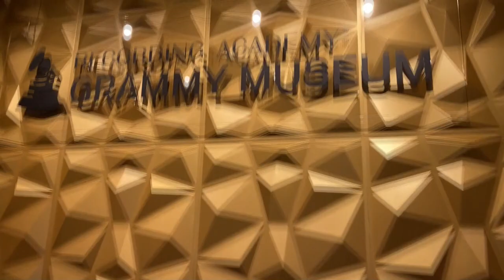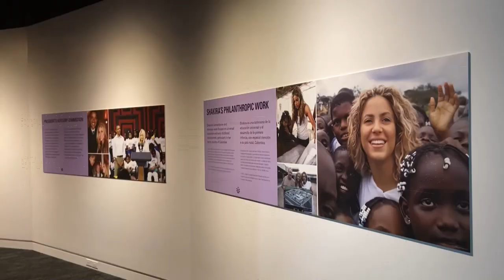Museo de los Grammy inaugura una exposición de Shakira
Una exposición que se inaugura este fin de semana en el Museo de los Grammy de Los Ángeles (California, EE.UU.) pretende romper las ideas preconcebidas que se tienen de la cantante colombiana al mostrar la versatilidad y todos los matices que envuelven su carrera.